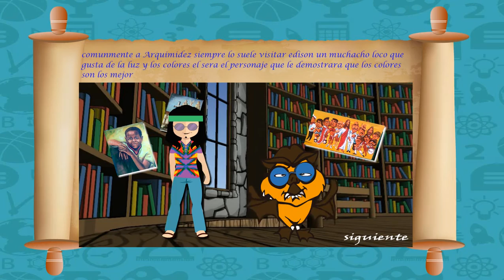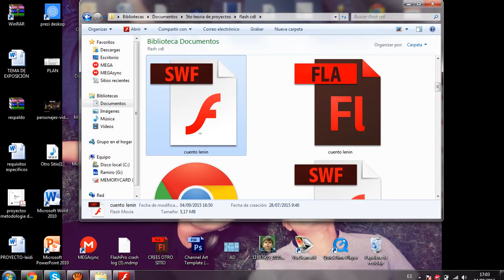ASI ME GUSTAN LOS COLORES